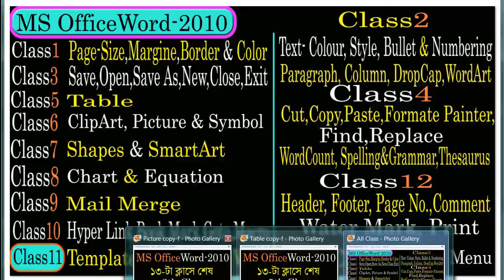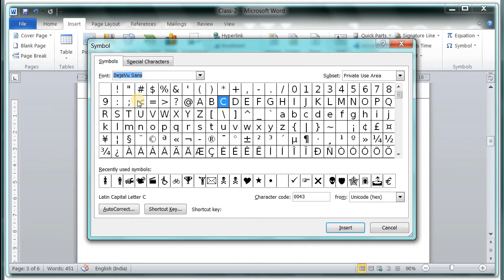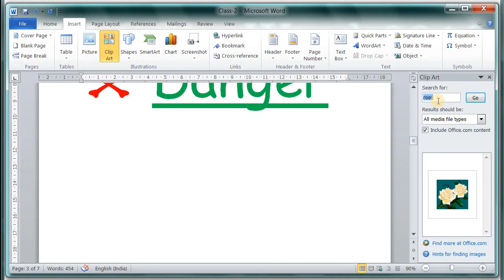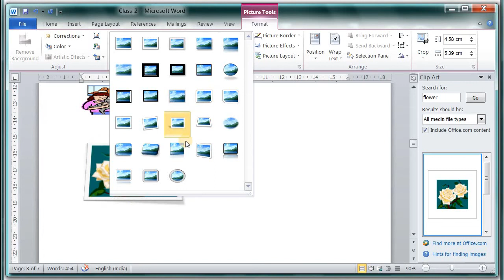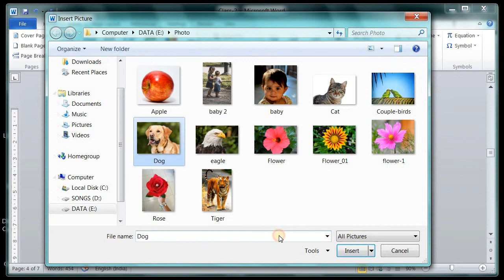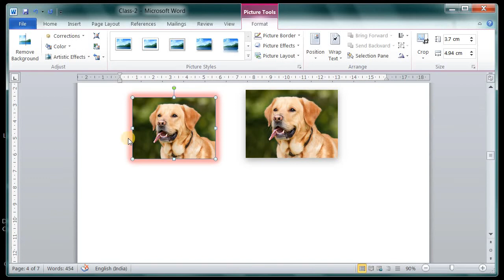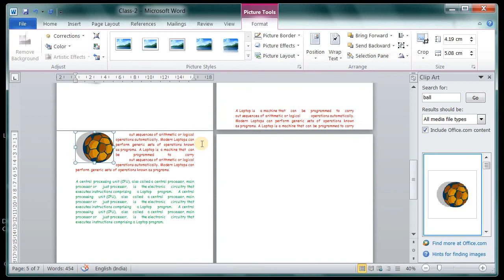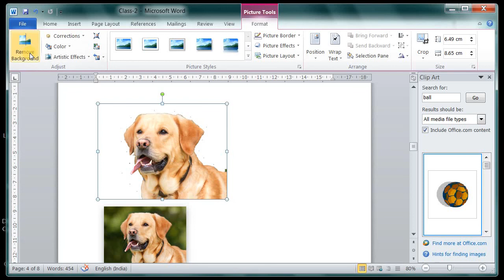ClipArt | Picture | Symbol | ক্লিপআর্ট সিম্বল পিকচার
This video is: Class 06 with ClipArt, Picture and Symbol Tutorial of Microsoft word. This is the Microsoft Word Tutorial in Bangla described step by step with example by Surojit Technical Tutor youtube channel.
In this video avaible the answer of this below question:-
How to use Clip Art in ms word,
How to insert picture, clip art and symbol in ms word.